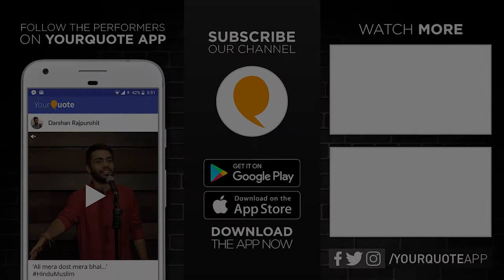'Zindagi' & 'Sawaal, Jawaab Aur Tum' by Shitanshu Rajat | Hindi Poetry | YQ - Gurugram (Open Mic 1)